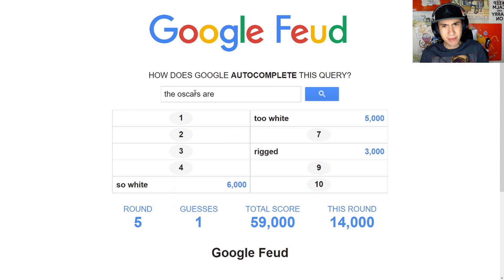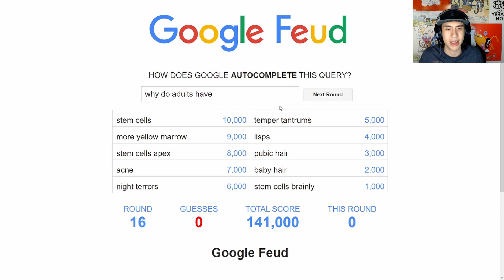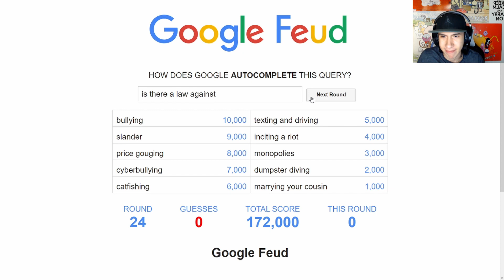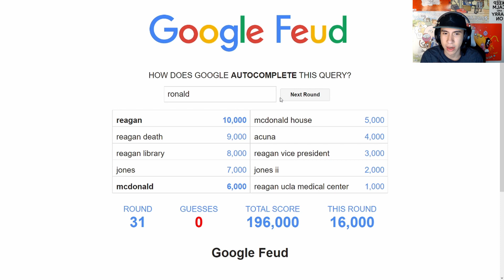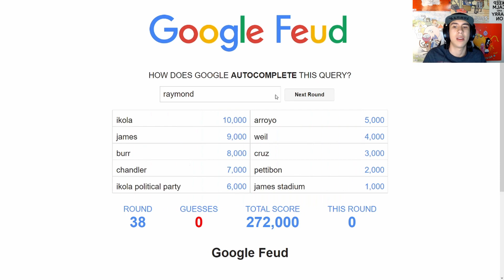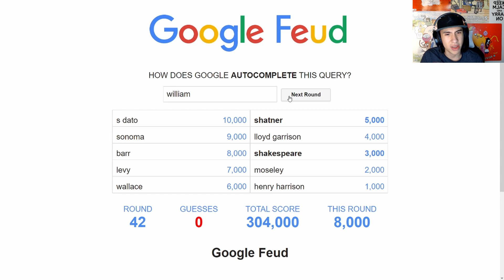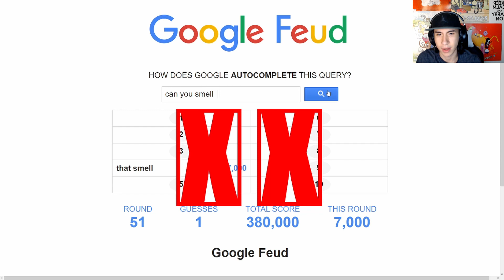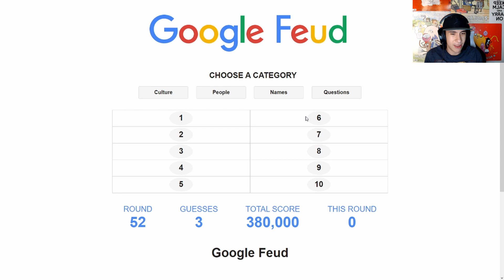GOOGLE SAYS... | GOOGLE FEUD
If Family Feud and Google had a crossover, then this is it. So bizarre and ridiculous LOL.